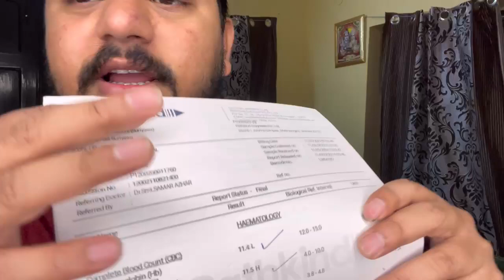डॉक्टर ने रिपोर्ट देख के ऐसा कहा की हम दोनो हो गए बहुत ज़्यादा खुश 🥰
SOCIAL MEDIA PROFILE LINKS👇
http.instagram.vinaykomaljaiswal
http.facebook.vinayjaiswal